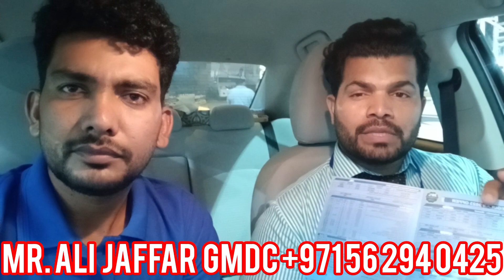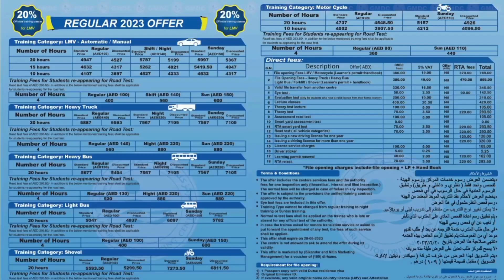How to save money in Driving School - UAE lowest Price License Galadari